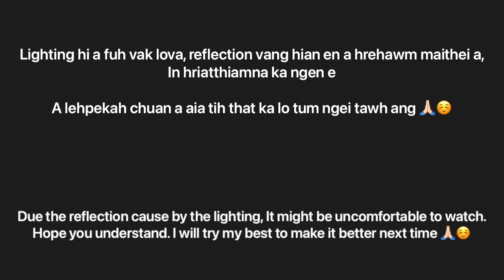Rawtuai Bai leh Vawksa, zikhlum nena chhum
Pork boiled with Cabbage in Mizo Style. Bamboo Shoot prepared with fermented pork fats, cooking soda, MSG, dry chilly & Culantro - Rawtuai bai. The cooking process is same with my previous video 'Saum Bai'

And this is the Link which I requested you to like 🙏🏻
Khawngaihin he link ah hian lutin min lo like sak dawn nia. A kimchang chu Video-ah hian ka sawi tawh e